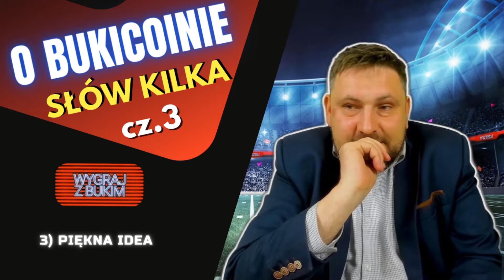"O bukicoinie słów kilka" cz.3 Piękna Idea